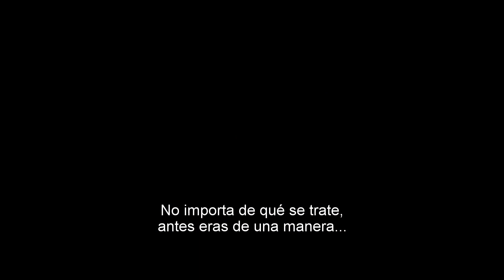Venom - Teaser Tráiler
Mira ahora el teaser tráiler de Venom. 5 de octubre. Sólo en cines.